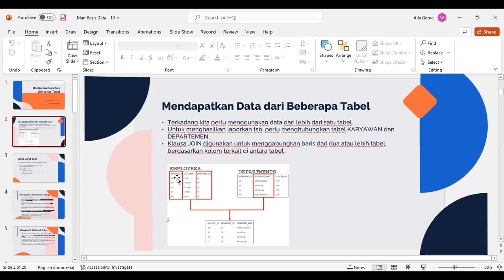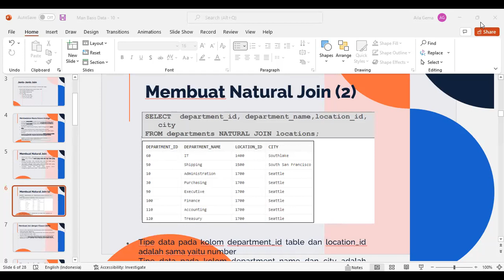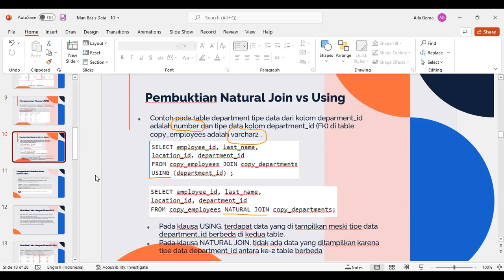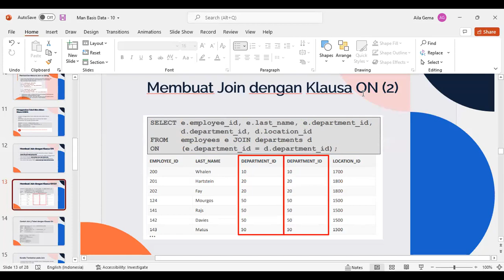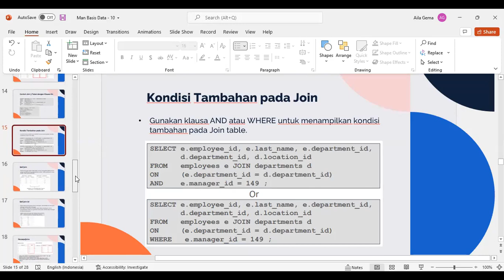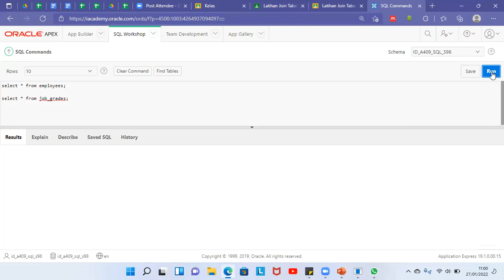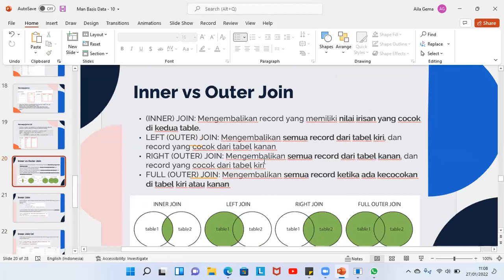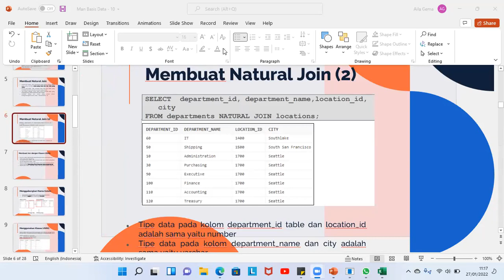Manajemen Basis Data : Tipe-Tipe JOIN Tabel dalam SQL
Berikut adalah rekaman pembelajaran secara daring pada mata kuliah Manajemen Basis Data materi Join Antar Tabel.
NATURAL JOIN
USING
INNER JOIN (Klausa ON)
OUTER JOIN
- LEFT OUTER JOIN
- RIGHT OUTER JOIN
- FULL OUTER JOIN